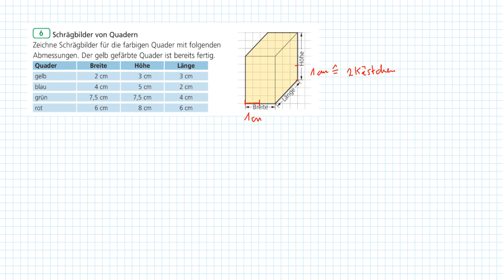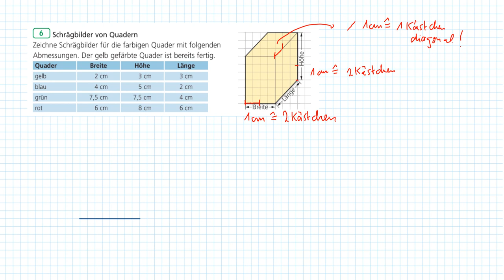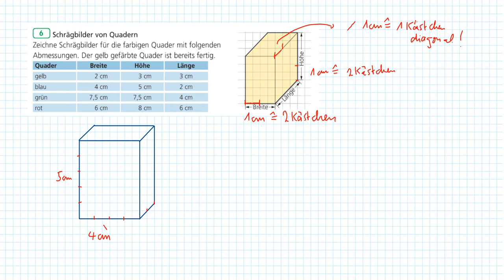Schrägbilder mit bestimmten Längen zeichnen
Wie kann man ein Schrägbild auf Karopapier zeichnen, wenn die Längen der Seiten in Zentimeter angegeben sind?